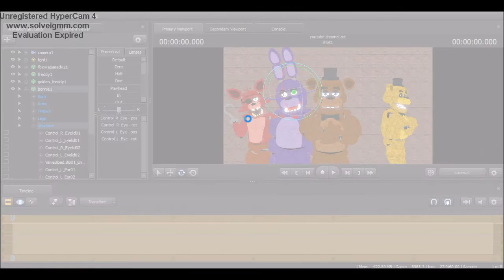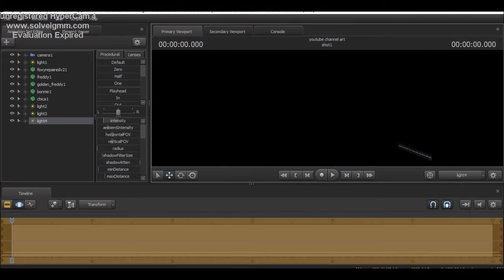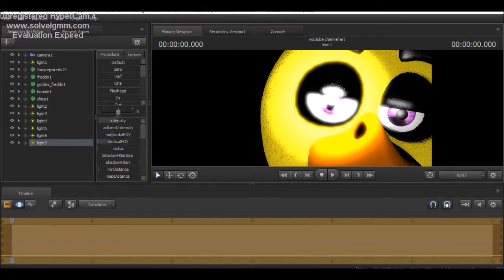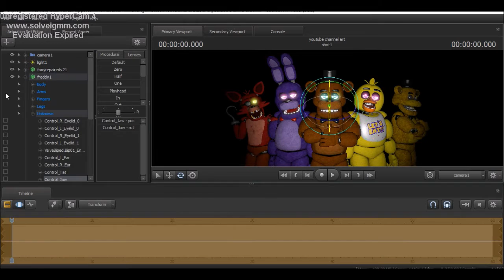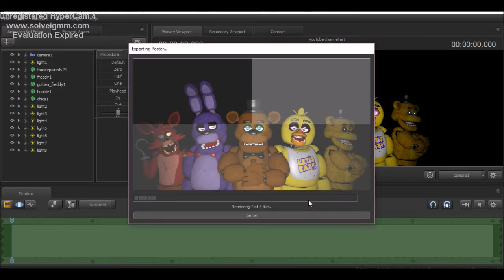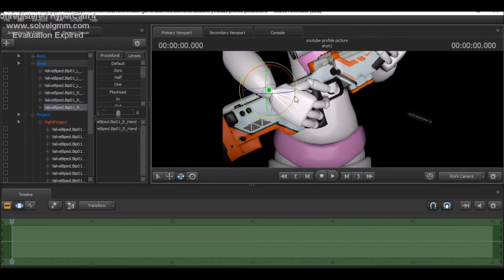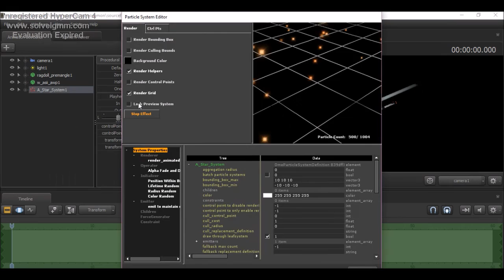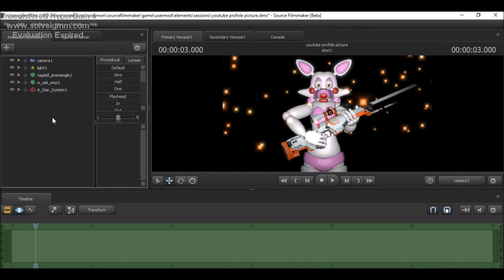(SFM Speedart) My channel pictures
watch me make sfm pictures
PS. i was at my grandma's while making these